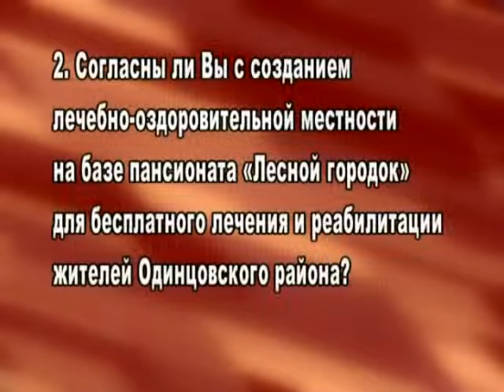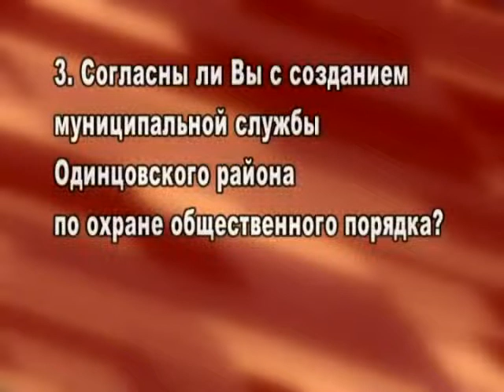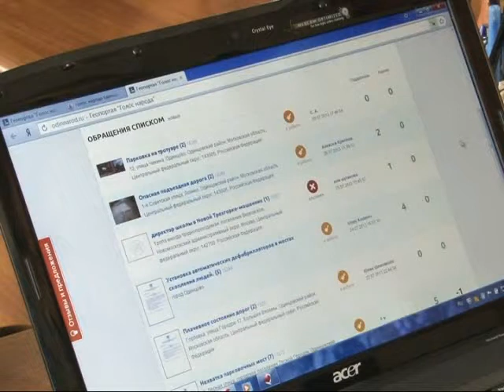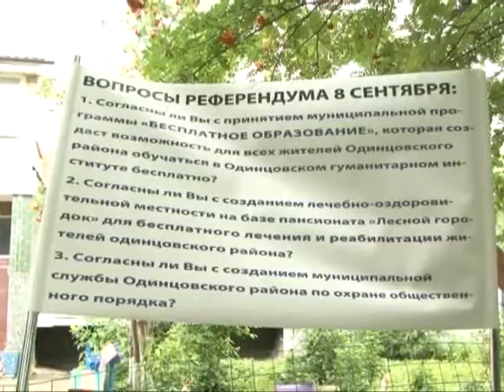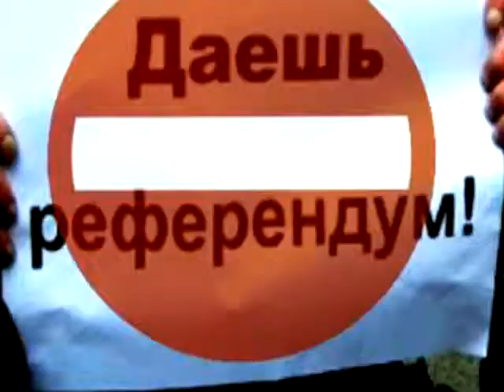Антидот 28 08 13